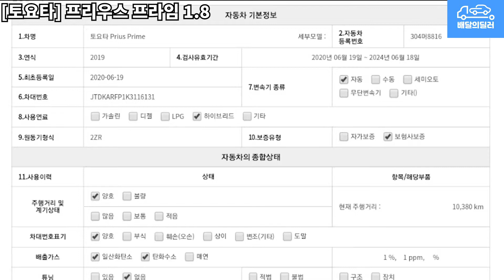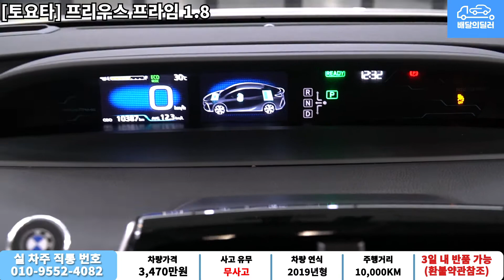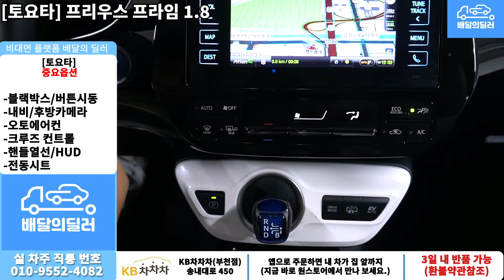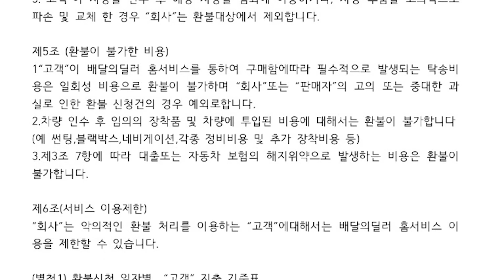[배달의딜러 중고차] 토요타 프리우스 하이브리드 중고차 하부점검 부터 스캐너 진단까지 점검하여 집 앞까지 배송해드립니다.(304머8816)